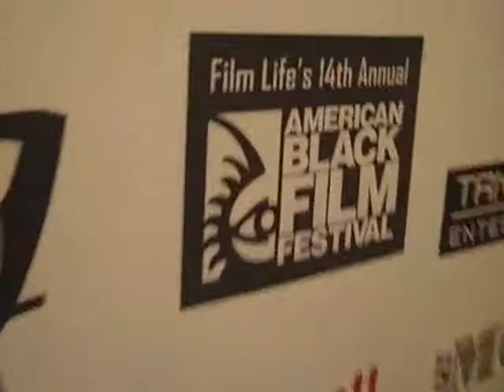TruSol on Spotlight